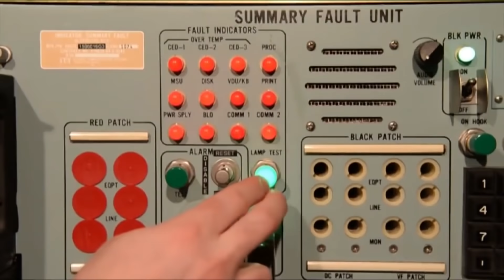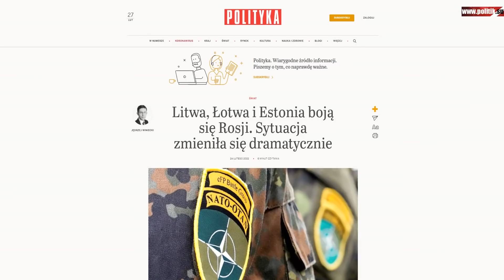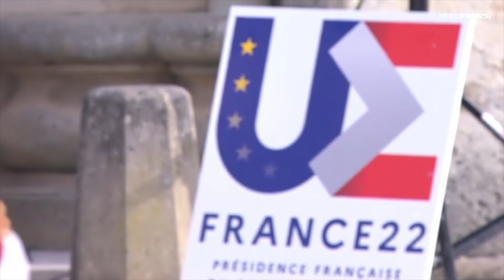Мы спасем Европу